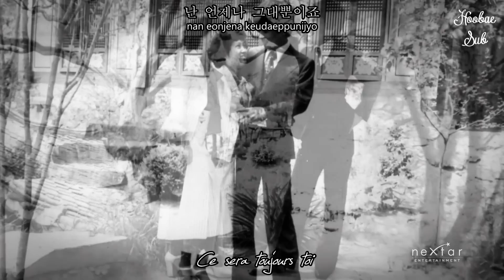J-Cera (제이세라) - You and I (그대와 나) [French subs / Vostfr + Romanization + Hangul]